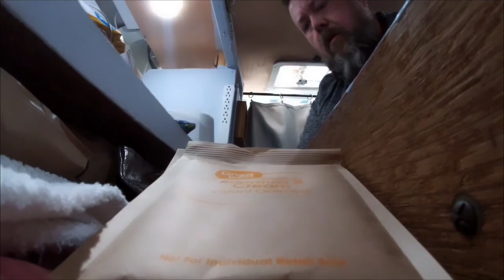Laid Back Day In The Van// Adding Speakers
The plan was to have a "Netflix and chill" day, but things seldom work out the way they're planned.  Also, we added speakers to the back of the van.

Follow OreoSpeedwagon R/T and get exclusive, behind the scenes content,